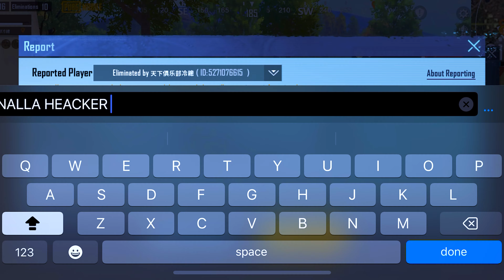Conqueror Rank Push (Day10) Full Gameplay PUBG Mobile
Ek Na Ek din to hoke Rhega ❤️👍

ニニニニニニニニニニニニニニニニニニニニニニ